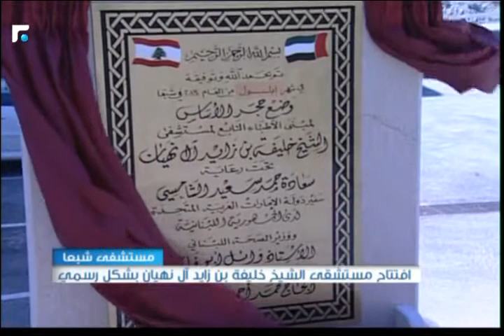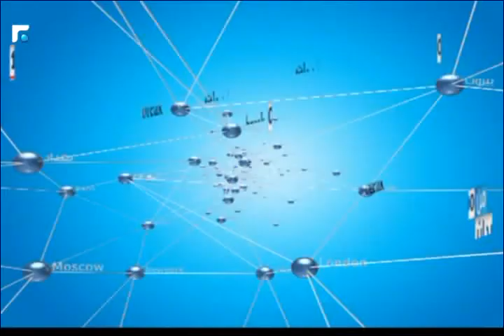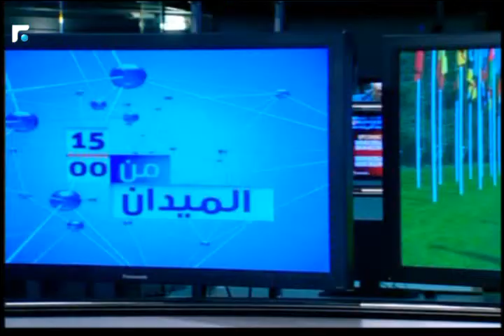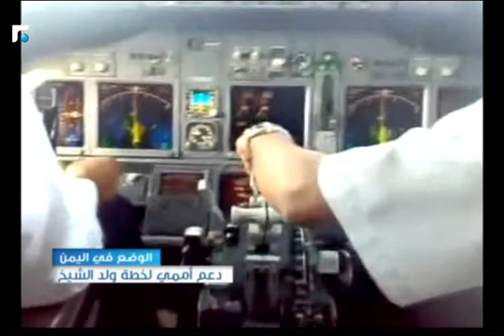نشرة اخبار الثالثة - من الميدان 01/09/2016